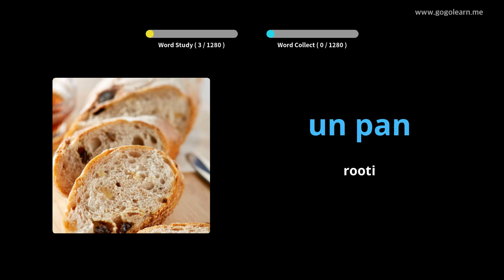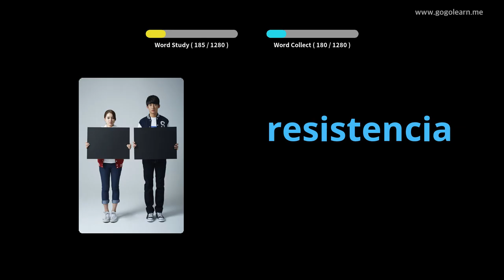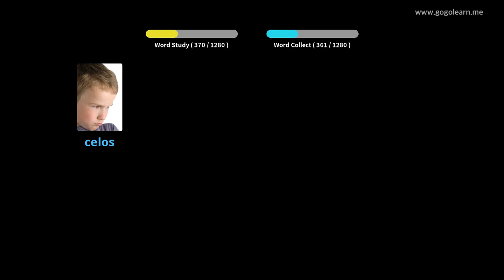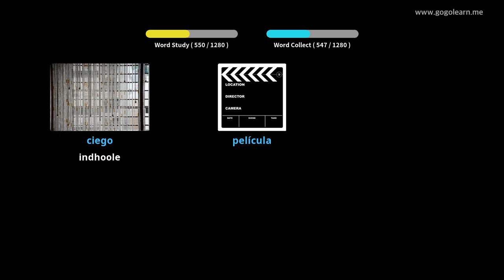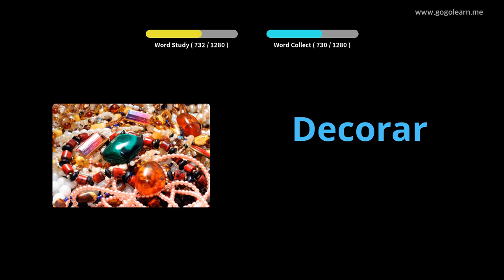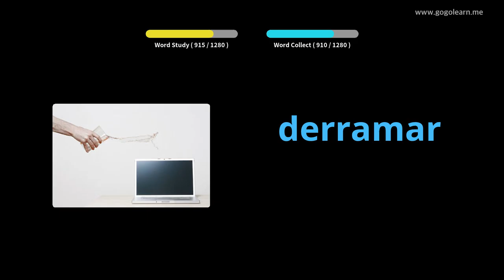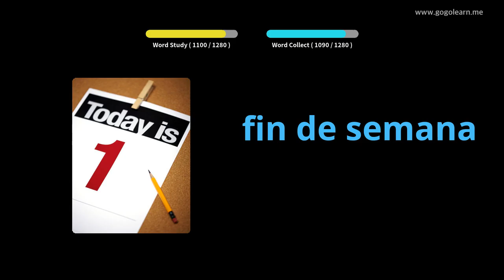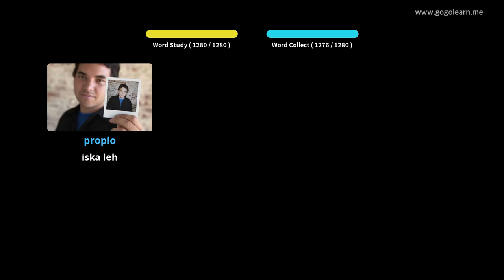Erayada Isbaanishka Aasaasiga ah |Golearn